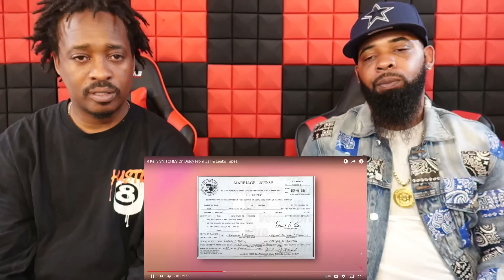R Kelly SNITCHES On Diddy From Jail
/ tretvfrmdabx

ORIGNAL LINK TO SONG-